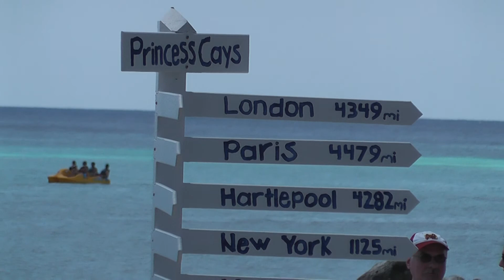Carribean Cruise Part 6 - Princess Cays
Scenes from the island in the Bahamas and around the ship.